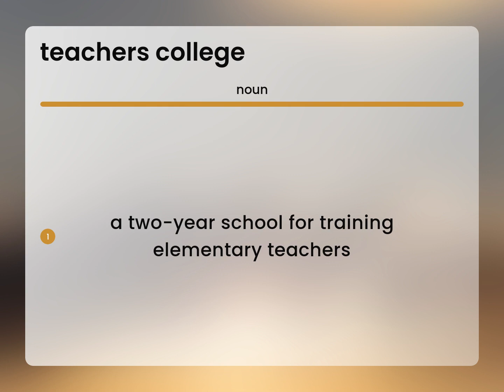Teachers college • what is TEACHERS COLLEGE definition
What does TEACHERS COLLEGE mean?

Susan Miller (2023, June 10.) Definition of Teachers college